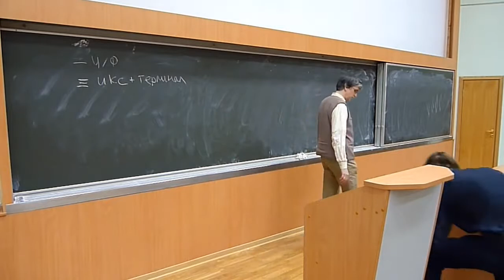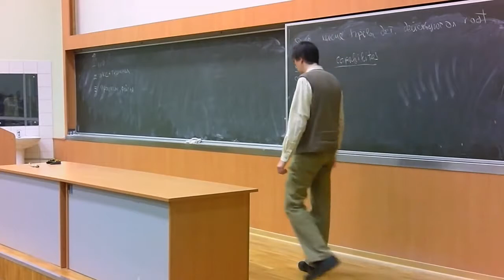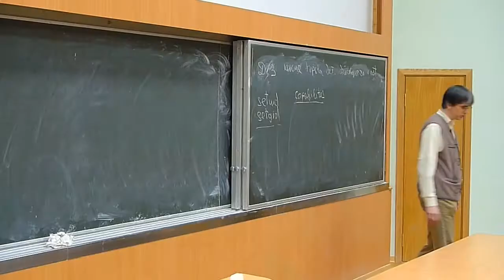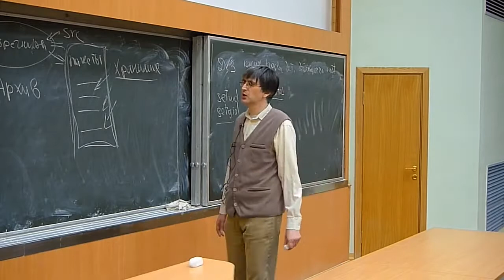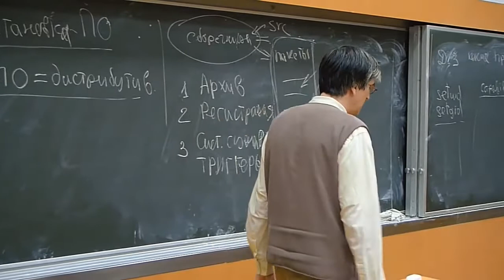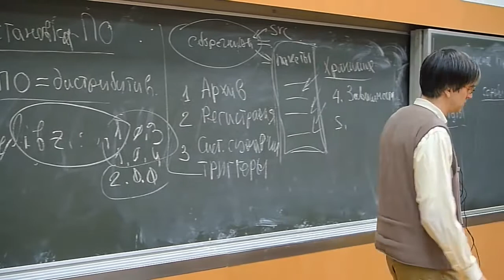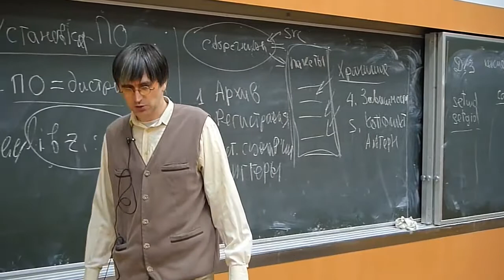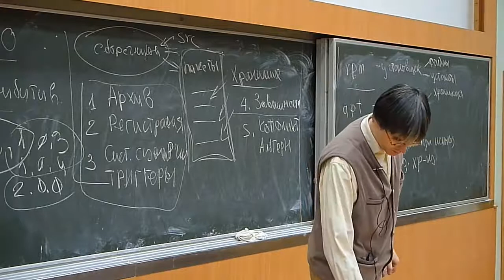[UNИX] GNU/Linux — №05: Установка ПО в Linux (2011-10-26)